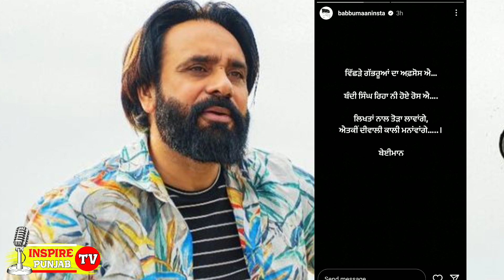Babbu Mann Latest : Diwali 2022 | Sidhu Moose Wala Latest | Deep Sidhu | Amritpal Singh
sukhbir badal
simranjitsinghmann
bhuppi rana
sidhu moose wala
mankirat aulakh
lawrence bishnoi
baba harnam singh dhumma
bhai ranjit singh dhadrian wale
daler kaur khalsa
inspire punjab tv
harnek singh new zealand latest
neki new zealand
harnek singh neki
ankur narula ministry
ankur narula ministry live today
ankur narula live today
anugrah tv